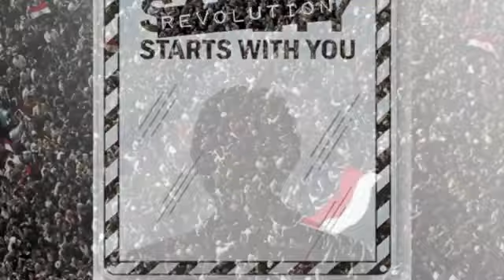E.G.Y.P.T (Everybody Get Your People Together)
A song for all those fighting for their freedom and dignity.